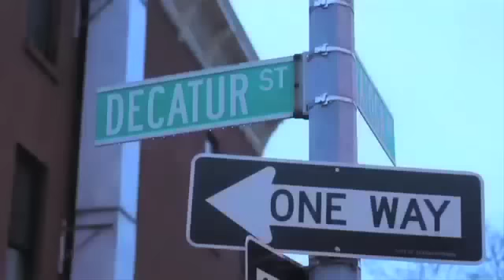The Terms (Brooklyn,Love,Culture) Episode5 Prt1